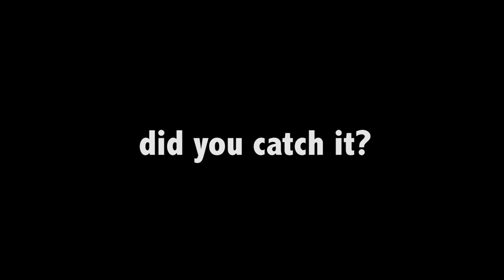MLG Seaworld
watch as some chill ass whales get rekt and their trainers at the same time